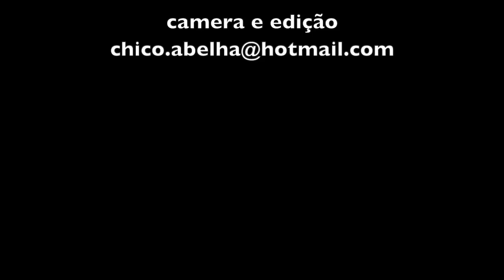CATIRA NO PAIOL - CLIPE NÃO OFICIAL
Aos 8 de janeiro de 2023, os Catireiros da Mantiqueira se apresentaram no Bairro Paiol São Paulo em São Bento do Sapucaí SP
A catira, que também pode ser chamada de cateretê,[1] é uma dança folclórica caipira típica do Brasil, em que o ritmo musical é marcado pela batida dos pés e mãos dos dançarinos. De origem híbrida, com influências indígenas, africanas e europeias, a catira (ou "o catira") tem coreografia executada no Brasil, (boiadeiros e lavradores) e pode ser formada por seis a dez componentes e mais uma dupla de violeiros, que tocam e cantam a moda.
É uma dança típica do interior do Brasil, principalmente nas áreas de influência da cultura caipira (Mato Grosso, Goiás, Paraná, Minas Gerais, Espírito Santo, Mato Grosso do Sul, Tocantins e principalmente São Paulo).
As coreografias da catira apesar de parecerem semelhantes, variam bastante em determinados aspectos, havendo diferenças nítidas de uma região para outra. Normalmente é apresentada com 2 violeiros e 10 dançarinos.
A Catira em algumas regiões é executada exclusivamente por homens, organizados em duas fileiras opostas. Na extremidade de cada uma delas fica o violeiro que tem à sua frente a sua “segunda”, isto é, outro violeiro ou cantador que o acompanha na cantoria, entoando uma terça abaixo ou acima. O início é dado pelo violeiro que toca o “rasqueado”, toques rítmicos específicos, para os dançarinos fazerem a “escova”, bate-pé, bate-mão, pulos. Prossegue com os cantadores iniciando uma moda de viola, com temática variada em estilo narrativo, conforme padrão deste gênero musical autônomo. Os músicos interrompem a cantoria e repetem o rasqueado. Os dançarinos reproduzem o bate-pé, bate-mão e os pulos. Vão alternando a moda e as batidas de pé e mão. O tempo da cantoria é o descanso dos dançarinos, que aguardam a volta do rasqueado.